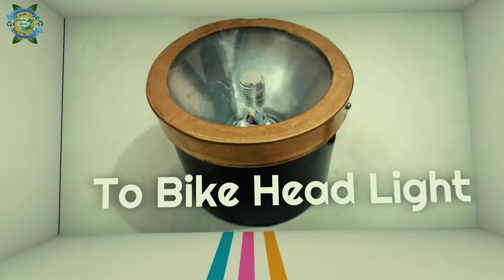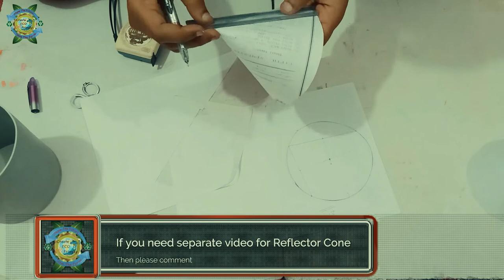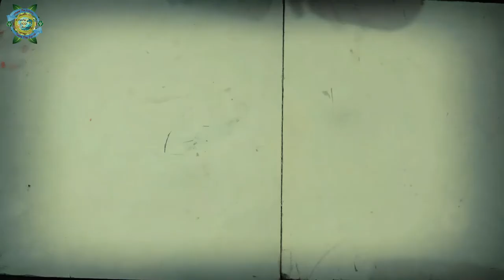DIY Headlight from PVC Pipe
In this video I will show you how to make a Bike, electricBike, Bicycle Headlight, In This video I made 5 inch diameter headlight although its up to you to design your own headlight.
If you have any doubt, regarding ant video you can comment freely.

Initially I am low at funds...
Please share it with everyone
And